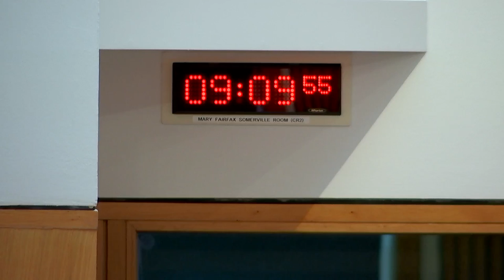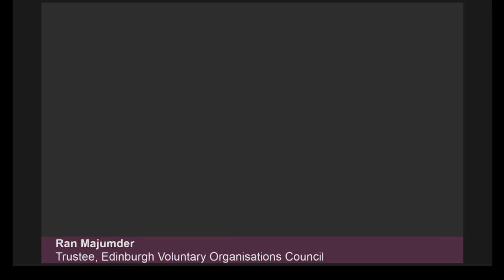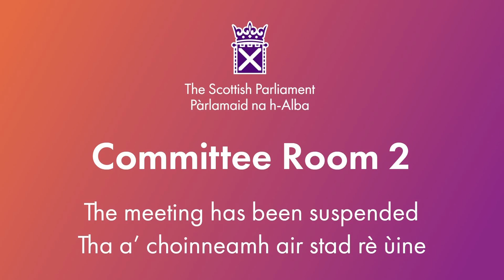Social Justice and Social Security Committee - 12 September 2024